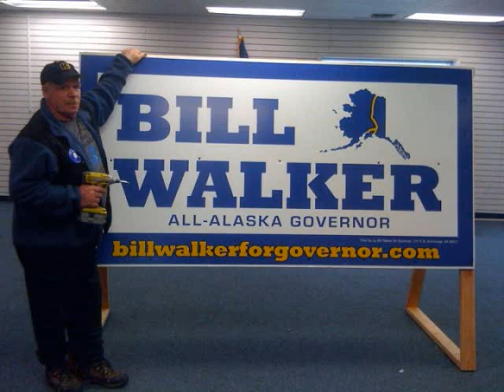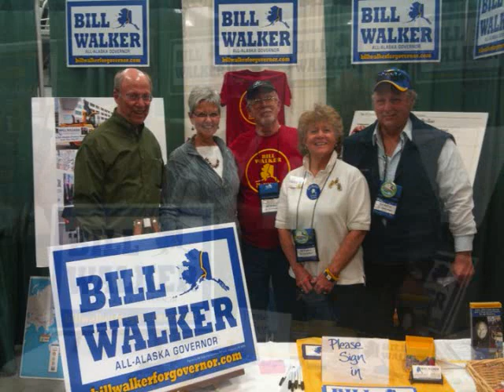Bill Walker on the Rick Rydell radio show to discuss his opposition to Parnell's "AGIA Bailout"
5.7.2010

Bill Walker, Republican candidate for Alaska Governor